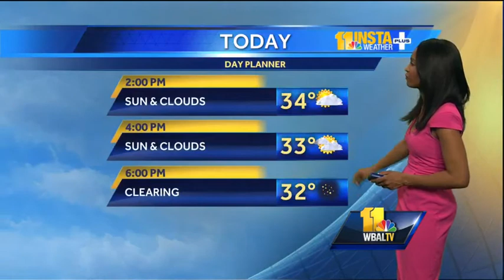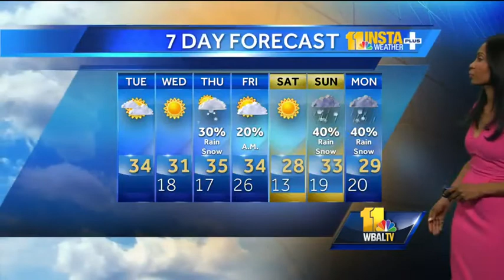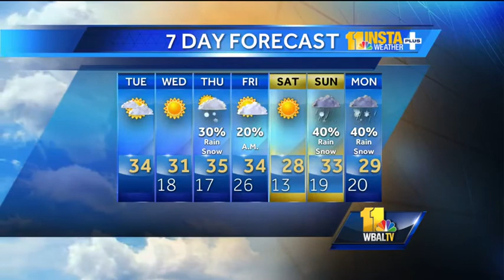Sun, clouds, temps in 30s today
During the Tuesday afternoon weather forecast, Miri says we can expect sun, clouds, a moderate breeze and temperatures in the 30s.